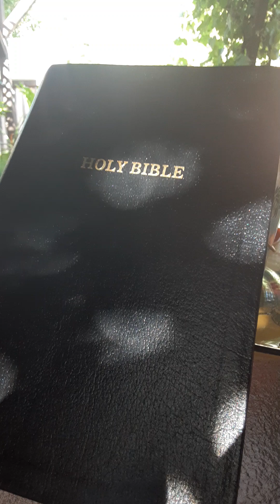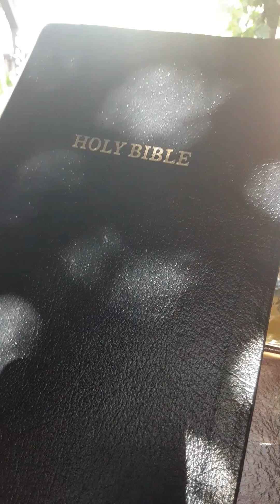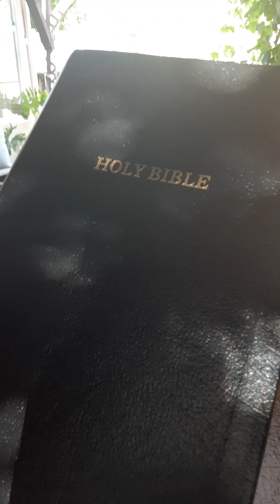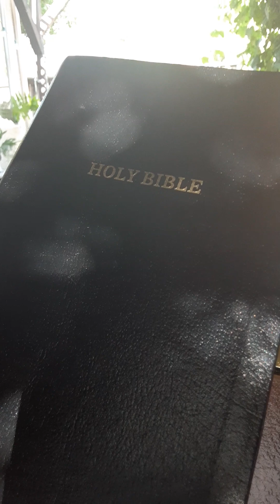Jesus is Our Prince of Peace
ALLELUIA